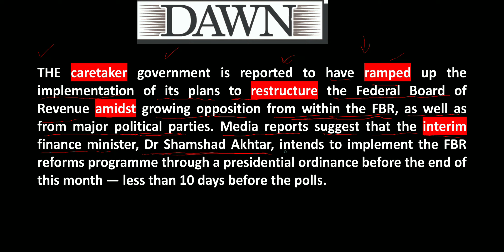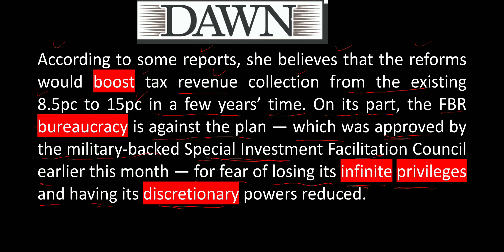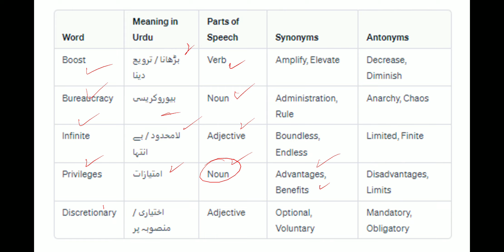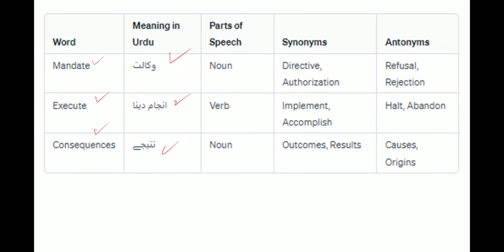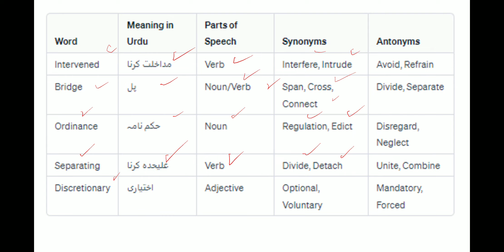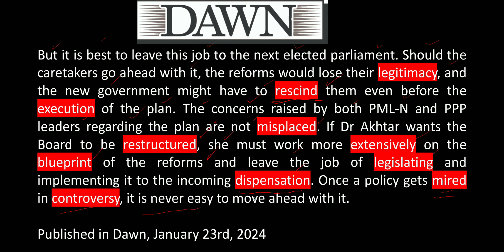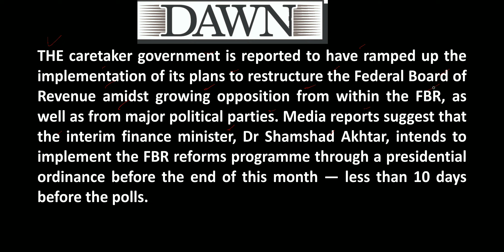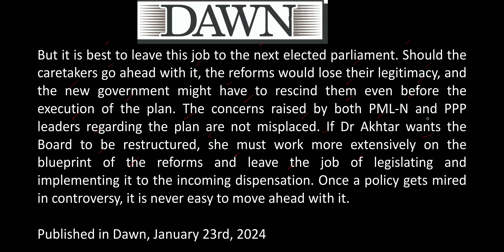FBR Reforms ||Dawn Editorial With Urdu Translation | English Newspaper Effective Reading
Vocabulary,
Conversation,
Pronunciation,
ESL (English as a Second Language),
TOEFL,
IELTS,
Business English,
Idioms,
Phrasal verbs,
Accent,
Writing skills,
Speaking practice,
Fluent English,
English lessons,
Grammar rules,
English fluency,
Advanced English,
Daily English,
American English,
British English,
English for work,
Academic English,
English listening,
English reading,
English writing,
English comprehension,
English communication,
English vocabulary building,
English slang,
English expressions,
English culture,
English tutor,
Language learning.